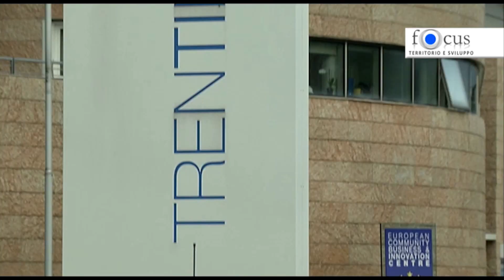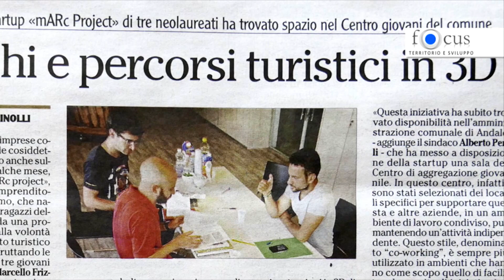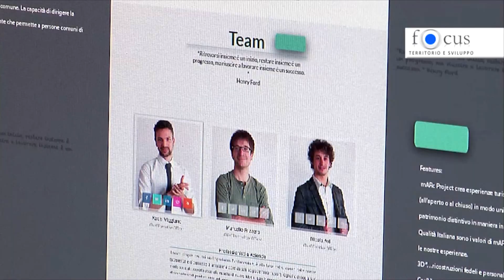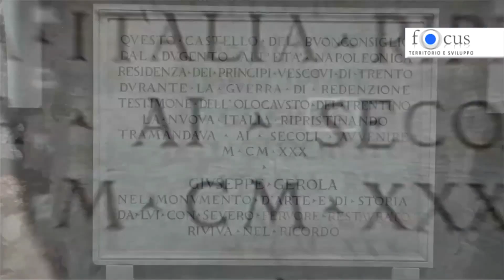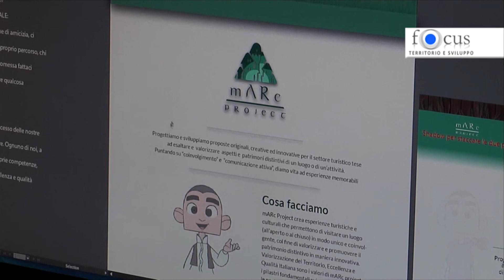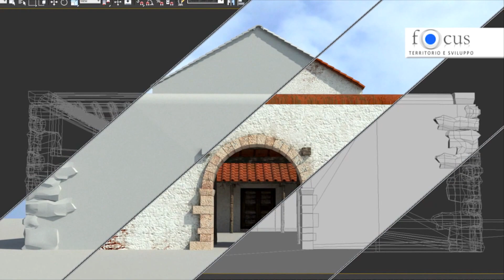Intervista mARc project per Trentino TV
Non ha ancora compiuto un anno ma la startup mARc Project si è già fatta notare per innovazione e creatività, lavorando a Trento ed in Sardegna. L'idea? Rivoluzionare la comunicazione nel turismo, mischiando 3D, realtà aumentata e videogame con natura, esperienze, cultura e tradizione.